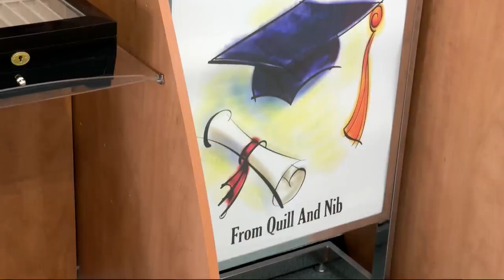Valley Junction business leaving a mark the old fashioned way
The Quill & Nib in Valley Junction, owned by Rob Beers, is leaving a mark with handmade pens.